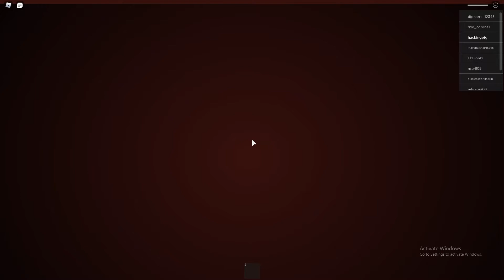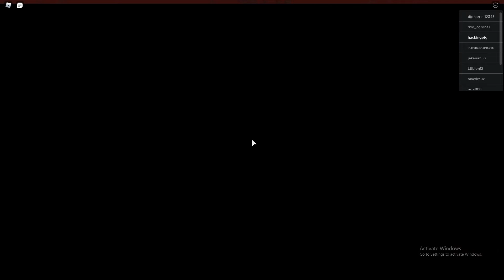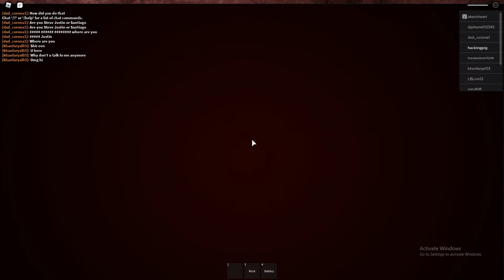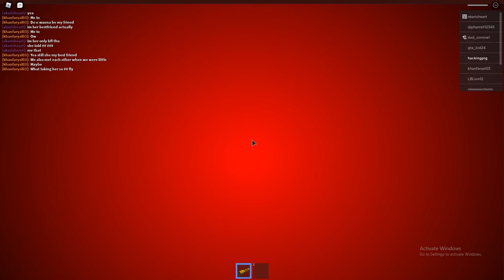Roblox's scariest game THE MAZE!!!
There is this game on Roblox that is pretty scary called "The Maze" Come watch me get scared.